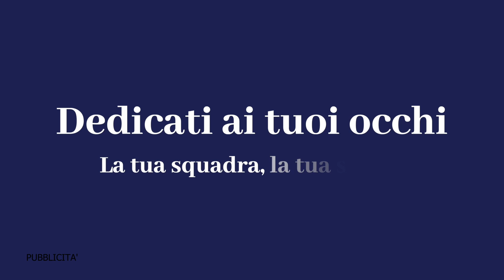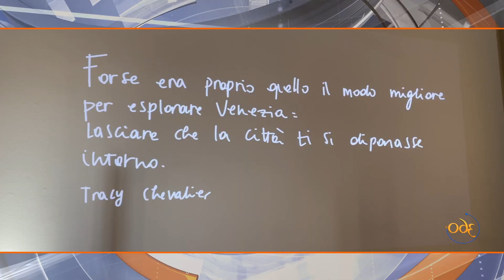Incontro di idee ed eccellenze italiane: dal G7 all’arte e la letteratura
Torna un nuovo episodio del format dedicato alle professioni “Il Lavoro a 360°”, condotto da Elisa Tagliani. In onda da 24 anni anni su TeleArena e TeleMantova, l’episodio di oggi racconta di grandi incontri di idee, dal cibo all’arte.

In occasione del G7 Agricoltura e Pesca è stata presentata, a Palazzo del Vermexio, Ortigia (SR), la ricerca ‘Italiani, benessere e riso’. Lo studio, nato dall’Osservatorio Nazionale sul Consumo di Riso in Italia, è stato promosso da Ente Nazionale Risi, Ente Fiera di Isola della Scala e Consorzio di Tutela della I.G.P. Riso Nano Vialone Veronese. Una ricerca che esplora la percezione del benessere fisico e mentale oggi in Italia e le scelte alimentari che gli italiani compiono per aumentare il loro stato di salute. Ai nostri microfoni abbiamo intervistato: Francesco Lollobrigida, ministro dell’Agricoltura, della Sovranità alimentare e delle Foreste; Natalia Bobba, presidente Ente Nazionale Risi; Roberto Magnaghi, direttore generale Ente Nazionale Risi; Roberto Venturi, amministratore unico Ente Fiera di Isola della Scala – Verona e Davide Mantovani, Comunicazione ed eventi Ente Nazionale Risi.

Torniamo a parlare di arte e di giovani artisti: ad Habitat83 dal 5 ottobre al 9 novembre la Casa Contemporanea ospiterà la mostra personale di Federico Gori, artista toscano, “Devenire”. Un’occasione per conoscere le opere più personali e relazionate con la natura dell’autore, grazie alla curatrice Annalisa Ferraro e al direttore artistico Zeno Massignan, che abbiamo intervistato per voi.

‘Fusioni’ come insieme delle arti è il tema del Wunderkammer Festival, il festival della letteratura di Neri Pozza che sbarca a Verona per la sua prima edizione. Una manifestazione internazionale e legato al territorio e alla cultura, proprio come il Gruppo Vicenzi, uno dei main partner dell’iniziativa. Ai nostri microfoni Elena Personi Musola, responsabile marketing Gruppo Vicenzi.